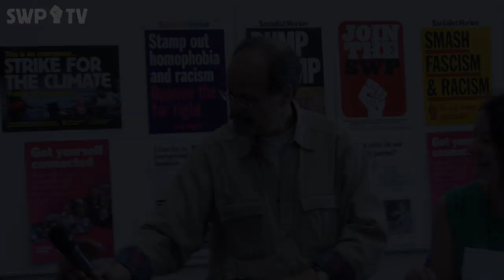Syria, Turkey & the Kurds - Ron Margulies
Syria, Turkey & the Kurds

Speaker: Ron Margulies

July 2019

East London